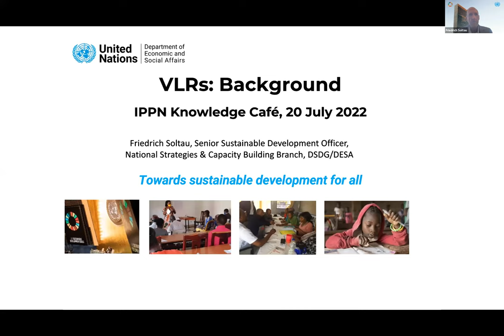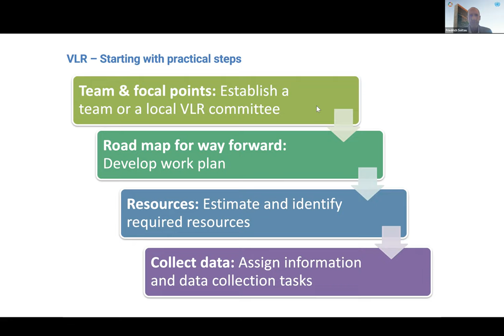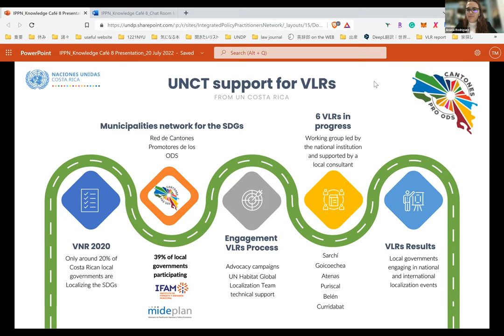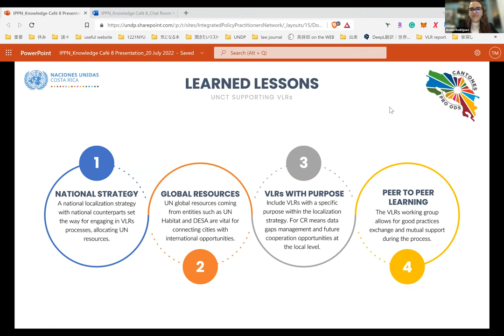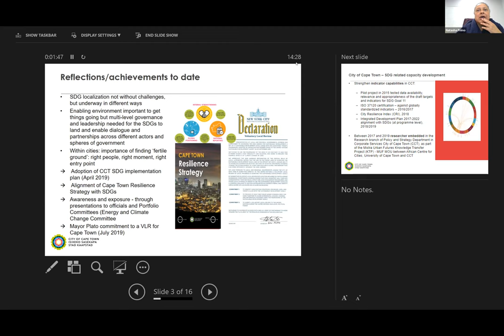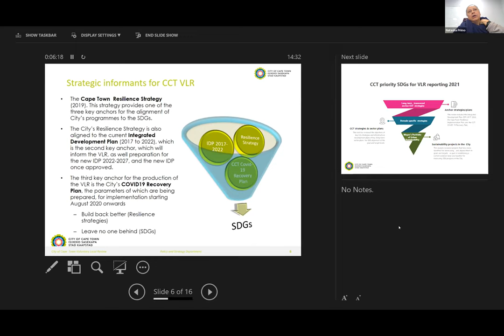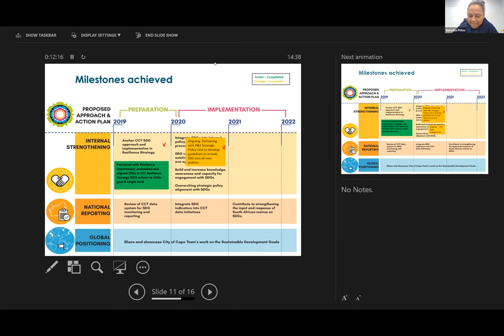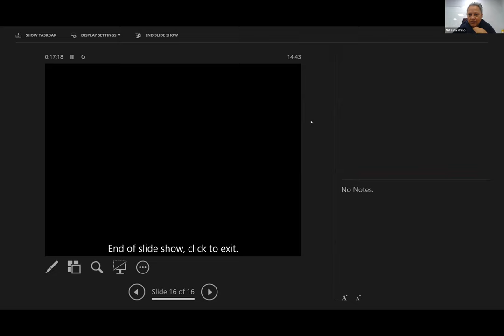IPPN Knowledge Café: VLRs as a Tool to Accelerate SDG Implementation at Local Level (20 Jul 2022)